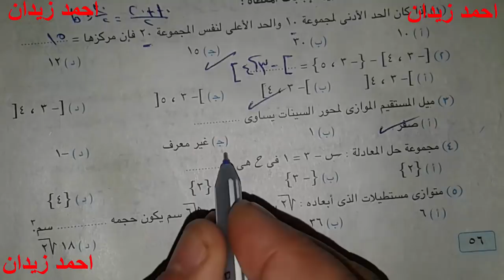حل محافظة المنوفيه جبر ثانيه اعدادى فصل دراسى اول لاحمد زيدان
رياضيات للصف الثانى الاعدادى
رياضة ثانيه اعدادى
رياضه للصف الثانى الاعدادى
ثانيه اعدادى
2 ع
2 اعدادى
الرياضيات للصف الثانى الاعدلدى
لاحمد زيدان